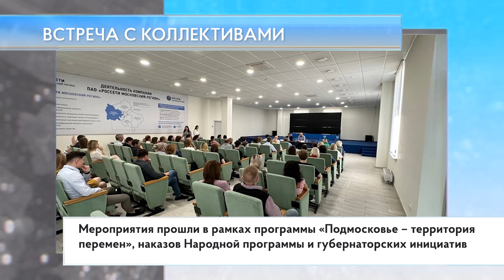Встреча с коллективами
Депутат Мособлдумы от «Единой России» Дмитрий Голубков встретился с коллективом МБУ «Успенское» Одинцовского округа. Ключевой темой стали вопросы благоустройства. Дополнительно парламентарий встретился с коллективом организации «Россети». На встрече обсудили уже выполненные планы организации и перспективы ее дальнейшего развития. И реконструкцию региональных дорог – расширение, освещение и приведение в соответствие с нормативами. Оба мероприятия прошли в рамках программы «Подмосковье – территория перемен», направленной на выполнение наказов Народной программы «Единой России» и реализацию губернаторских программ.